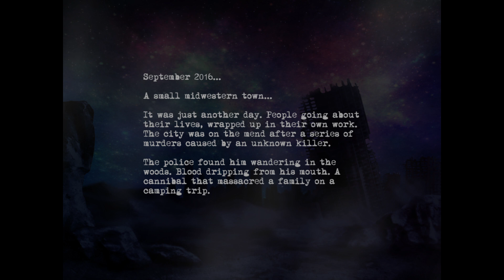Outbreak Deluxe Edition GAmeplay (PC Game)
Outbreak Deluxe EditionvGameplay